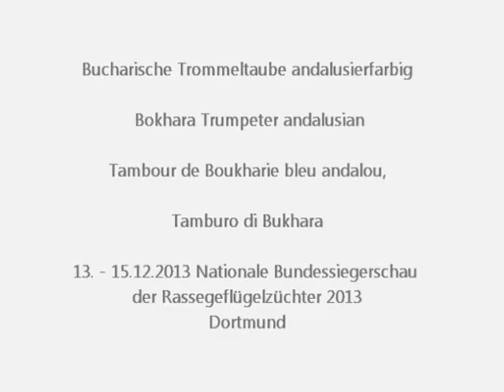Bucharische Trommeltaube, Bokhara Trumpeter, Bundessiegerschau Dortmund 2013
Bucharische Trommeltaube andalusierfarbig, Bokhara Trumpeter andalusian, Tambour de Boukharie bleu andalou,  Tamburo di Bukhara
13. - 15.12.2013 Nationale Bundessiegerschau der Rassegeflügelzüchter 2013
Exposition Avicole Nationale Dortmund.
National German Poultry Show Dortmund..